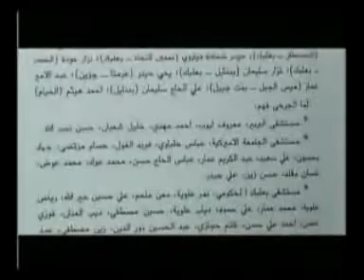الإعلان عن ولادة حركة امل - ولادة معمّدة بالدّم amal movement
كل التنظيمات والأحزاب والجمعيات إذا ما أرادت أن تعلن عن ولادة حزبها تدعو إلى مأدبة طعام أو حفل كوكتيل أو مهرجان خطابي حاشد يحضره رسميون وسياسيون وفاعليات، ثم تبدأ مراسيم الإعلان بالموسيقى والخطابات والتصفيق، كلها أو جلّها - إلا حركتنا أمل ولأنها حركة الإنسان منذ أن كان، حركة قادها الأنبياء والأولياء وأغناها الشهداء والمجاهدون، يُعلن عن ولادتها باسلوب ونمط مختلف... اخوه يتدربون على السلاح سراً، خوف، قلق، تعب، أرق، قنبله تنفجر، صوت يدوي، شظايا تتوزع، يسقط الشهداء، جرحى ودماء، تتحول الساحه الى كربلاء، فيتحرك الامام القائد السيد موسى الصدر أعاده الله على وجه السرعه ومن هناك، من كربلاء عين البنيه ووسط الشهداء والدماء يقف ويقول : أُهمل الجنوب، ودخل العدو، وتوانى الصديق، وبدأت الكرامات تهدر والارض تستباح، وحتى لا يستهين بنا القريب والغريب، فباسم الله وعلى بركة الله وفي سبيل الله أُعلن عن ولادة أفواج المقاومة اللبنانية أمل لتزود عن الأرض والعرض والانسان... وكانت الوصيه كونوا مؤمنيين حسينيين. وراحت حركة أمل تنفق أعز ما تحب واسمى وانبل وأجل ما تحب - ففي سبيل الله يُغيّب قائدها ومؤسسها الإمام الصدر، ويستشهد المسؤول التنظيمي الأول الدكتور مصطفى شمران، وتستمر القافله في سبيل الله ونفدي أرضنا المقدسه بأبطالً عامليين أسود، فيستشهد ماهر حرب، موسى بداح، كمال بدوي، طه حسين، مرشد نحاس، محمد سعد، خليل جرادي، زهير شحاده، حسن داوود، محمد الديراني، عدنان حلباوي، محمود حيدر، داوود داوود، محمود فقيه، حسن سبيتي، ابو جمال، خلدون، هشام وبلال فحص، حسن وأحمد قصير، راغب حرب، حسام الأمين و وتستمر القافلة تنفق مما تحب، ويستمر موسم الحج والهجره الى الله، لتبقى حركة الانسان منذ ان كان وحتى يرث الله الارض ومن عليها. فها هي يا رب حركتنا تنفق أغلى ما تحب، فهل ننال البر ، فاهدنا وثبت أقدامنا واكشف عنا الضر يا رب العالمين..